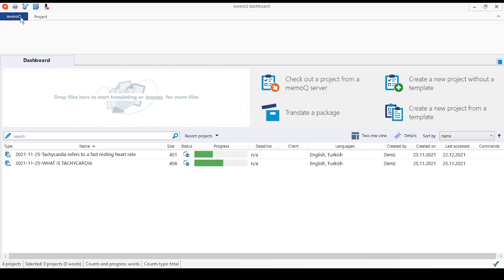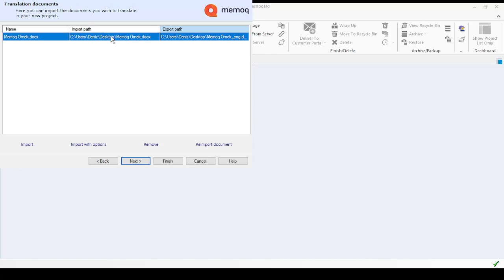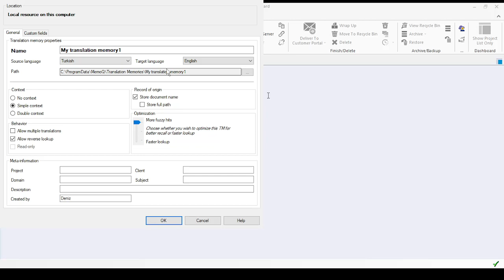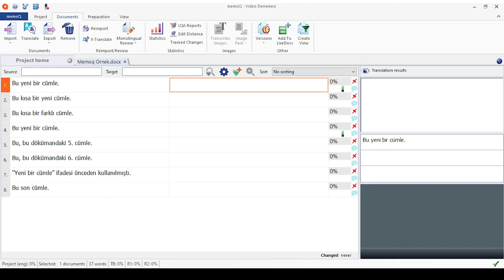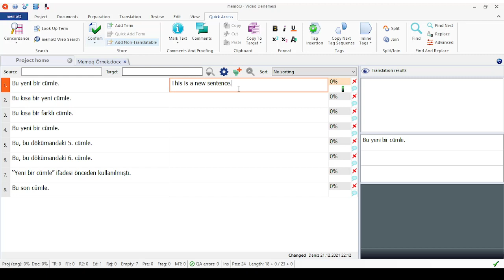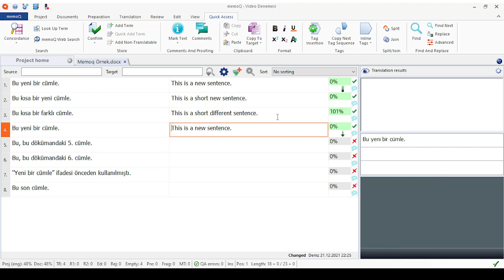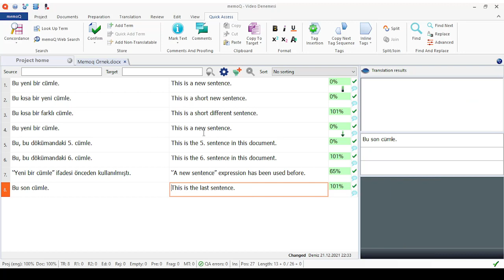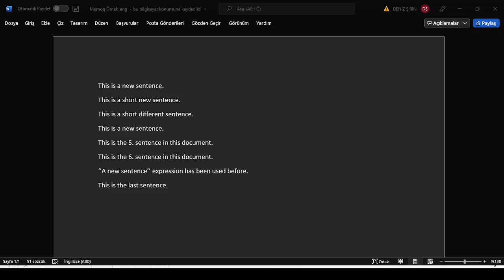memoQ'ya Giriş (Türkçe) -Deniz Şirin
Bölümümüz üçüncü sınıf öğrencisi Deniz, memoQ uygulamasını kısaca tanıtıyor.

MemoQ'nun resmi sitesinde paylaşmış olduğu öğretim videolarından esinlenilerek yapılmıştır, programın özelliklerini daha ayrıntılı inceleyen videolar için bağlantı